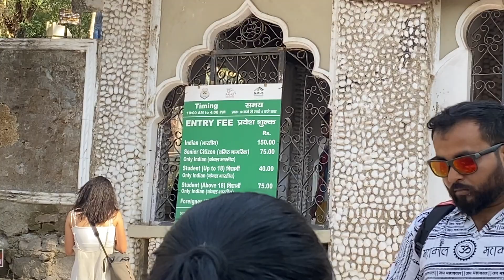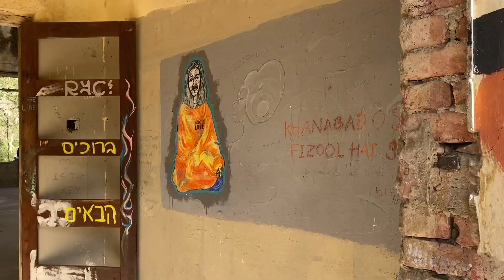*Beatles Ashram* + Attending *Ganga Aarti* | Rishikesh Vlog 2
HEY GUYS,

So this is the 2nd vlog of my trip to Rishikesh, we attended Ganga Aarti and went to Beatles ashram !!!

My Previous 24 HOURS CHALLENGES :-

ABOUT ME -:
Hi guys,
I'm Snigdha Bhatnagar

In my channel you will find lots of food videos, travel vlogs, food recipes, fun challenges, and many more interesting videos

Equipment used -:
canon 1300d
Samsung A50